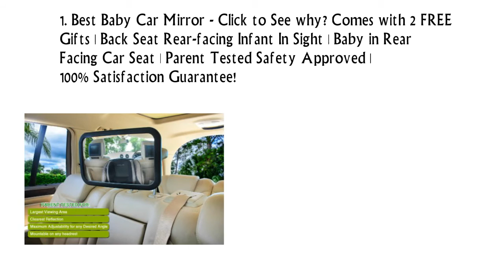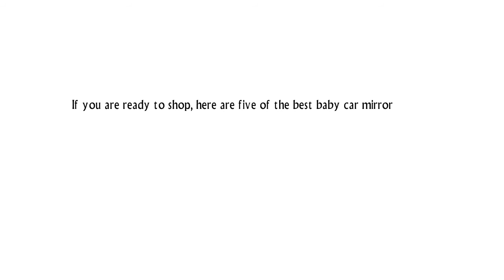Cheap Baby Mirror for Car 2018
1. totview® Baby Car Mirror - BEST Baby Mirror For Rear Facing Car
Seats | Perfect Back Seat View of Infant | Shatterproof + Ultra-Strong
Dual Safety Straps | Tested by Parents | Plus LIFETIME Guarantee (Black)

2. Cozy Greens® Baby Car Mirror | Back Seat Rear-facing Infant
In Sight | Luxury Gift Box | CRASH TESTED | + FREE GIFTS
Cleaning Cloth & Traveling With Kids eBook | Lifetime 100%
Satisfaction Guarantee

3. Baby Backseat Mirror for Car - View Infant in Rear Facing
Car Seat - Best Newborn Safety With Secure Headrest Double-Strap -
Essential Car Seat Accessories - 100% Lifetime Satisfaction Guarantee

4. Best Baby Car Mirror - Click to See why? Comes with 2 FREE
Gifts | Back Seat Rear-facing Infant In Sight | Baby in Rear
Facing Car Seat | Parent Tested Safety Approved |
100% Satisfaction Guarantee!

5. Best Baby Car Mirror Rear Facing for Shower Gifts